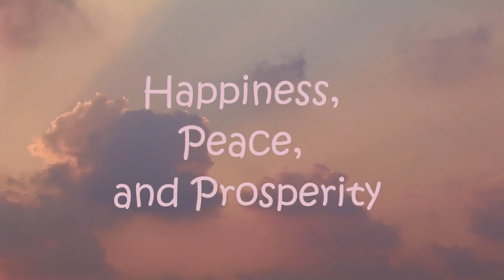Happy New year 2020 Happy New year Whatsapp Status Video 2020